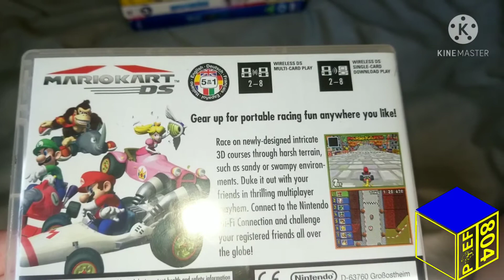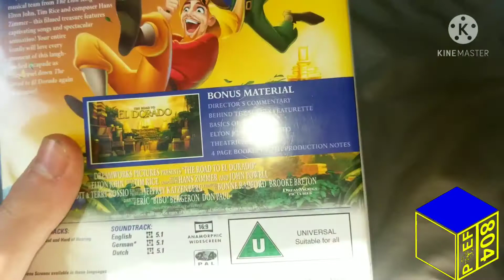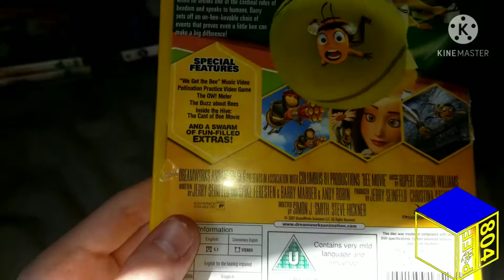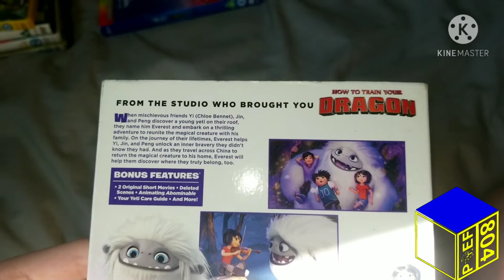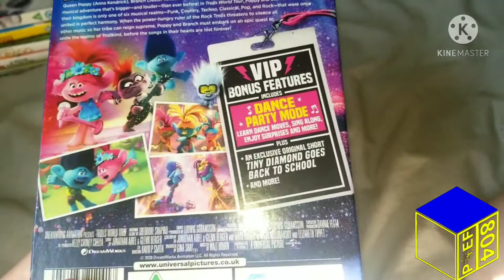My DreamWorks DVD Collection (My version)